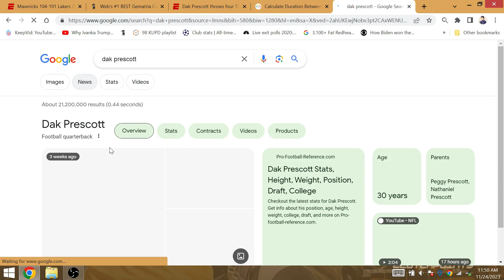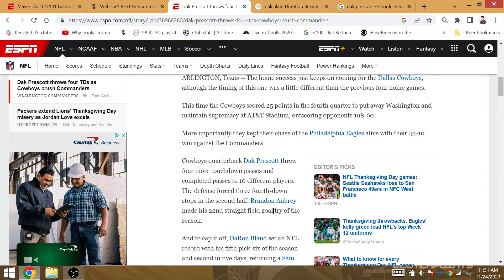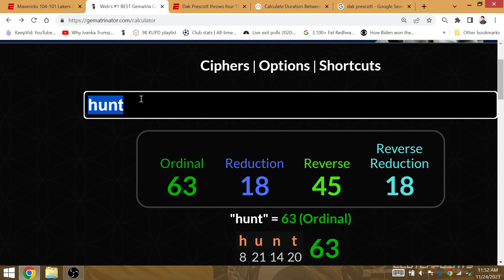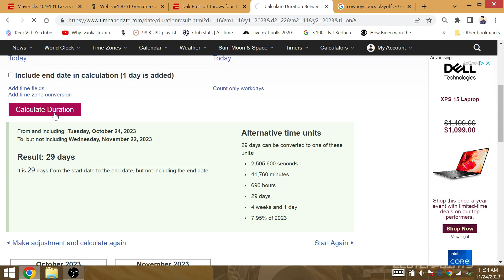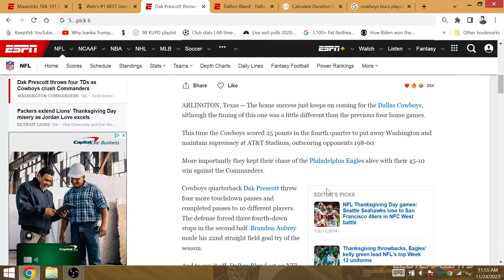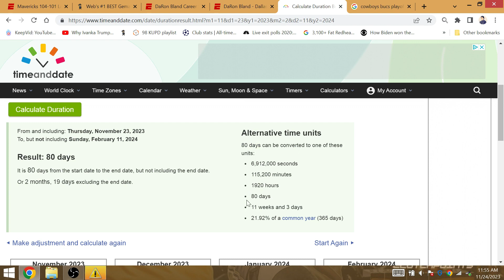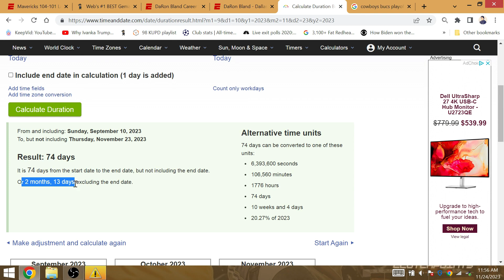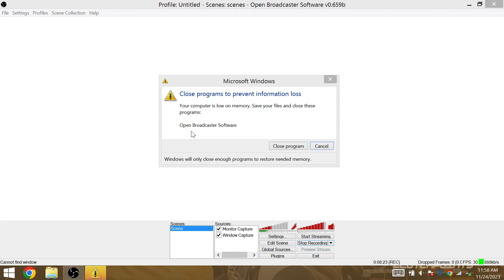"Las Vegas/Brady": Dak's 23 TD, TB Born 8/3, Cowboys 8-3 Start 35-Pt Win DALLAS WIN SUPER BOWL 58!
On a day Dak threw 4 TD's to have 23 for the season, the Cowboys started 8-3 with a 35 point win; this will connect to Dak Prescott winning the 1st SB since Brady's retirement, after HE was the one that ENDED Brady's career in the playoffs.

DaRon Bland made history with his 5th pick-6 and returned the pass 63 yards to the end-zone. Dallas, Jones & Rayne will become 6-3 in the Super Bowl by beating the Hunt-owned Chiefs rather than Buffalo (my preseason AFC winner).